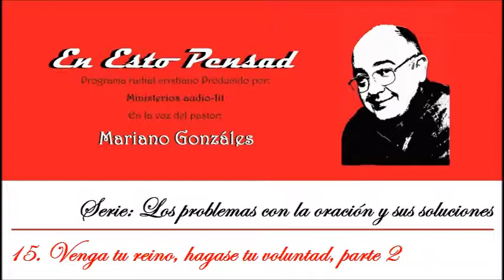15. Venga tu reino, hagase tu voluntad, parte 2 - Mariano Gonzáles